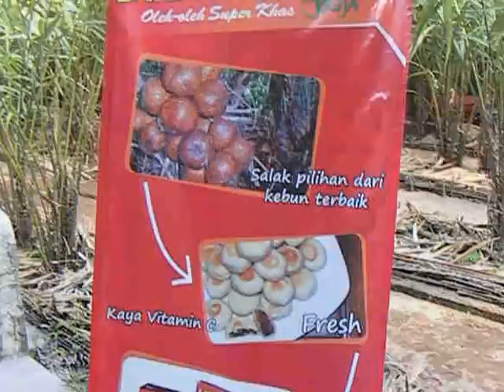Omah Salak Hub 02747885585 atau 085228417300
Pusat Oleh-oleh Salak, Open Kitchen Bakpia Salak, Kafe Kebon